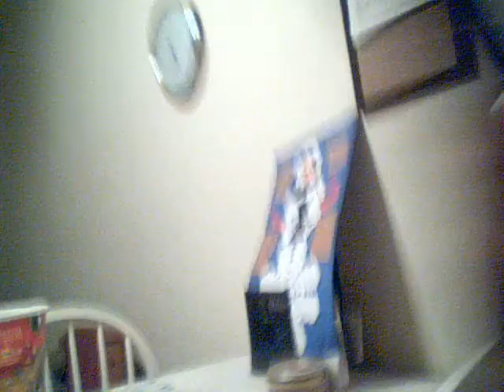My Friend Charlie Being Silly & Weird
Just goofing off